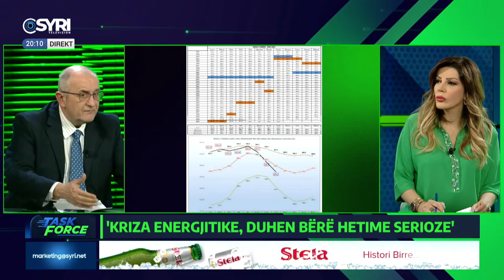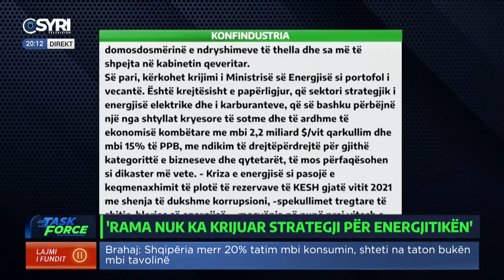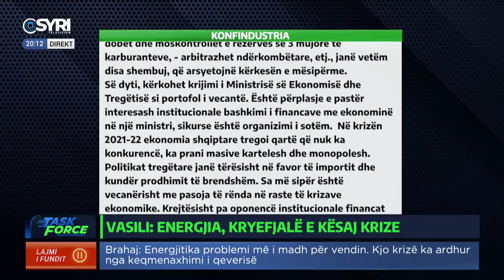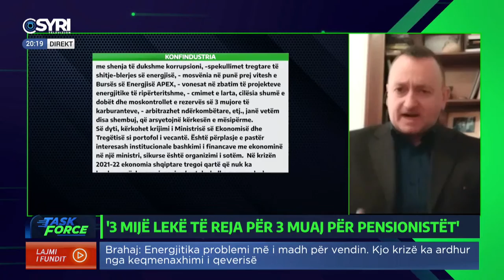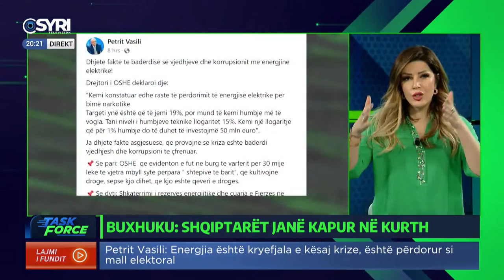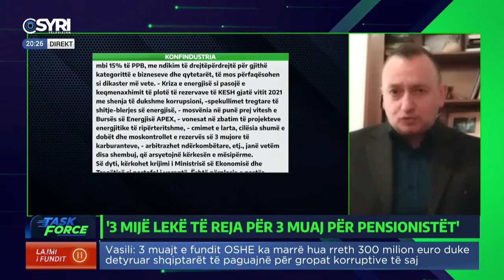'Task Force' me gazetaren Sonila Meço